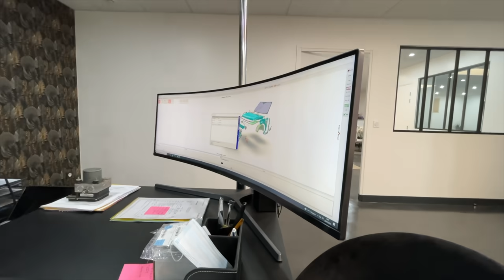J'AI EU UN ACCIDENT AVEC MON RANGE !!!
Dans cette vidéo,  je voulais vous présenter mon range mais j'ai eu un carton :/

Mon Instagram : Ririgofast

Mon TikTok : Ririgofast

Mon snapchat : riiyadh